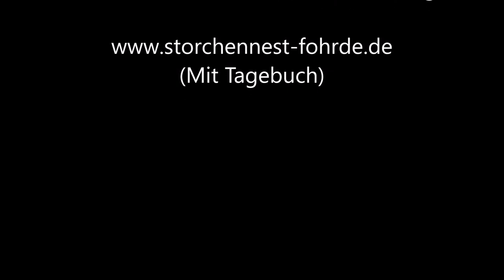Junior würgt eine Schlange hoch! 04.07.20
Heute Vormittag lag wohl Junior das Frühstück zu schwer im Magen! Aber schaut selbst!» Mehr Infos zu den Storchennestern in Fohrde und den Live Kameras findet ihr